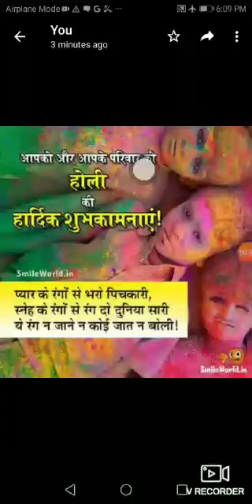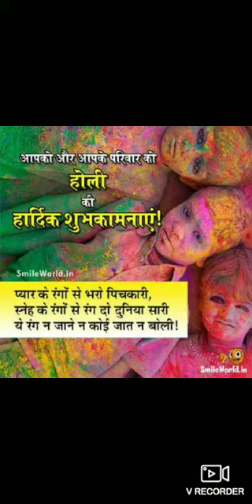होली क्यों मनाई जाती हैं क्या है इसके पीछे की पौराणिक कथा।